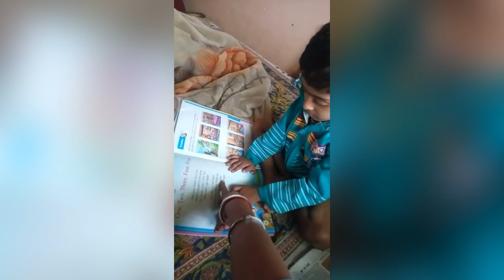Duggu Ki Purani Yaadein ll Old Is Gold ll डुग्गु की पुरानी यादें 😃😊